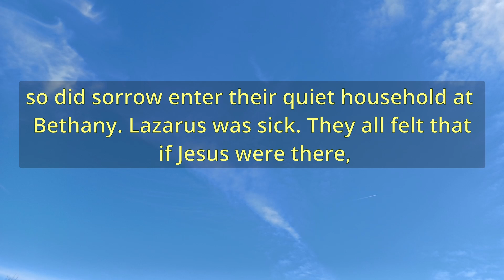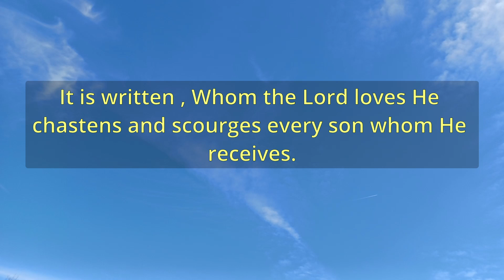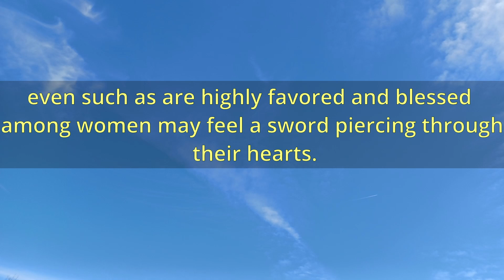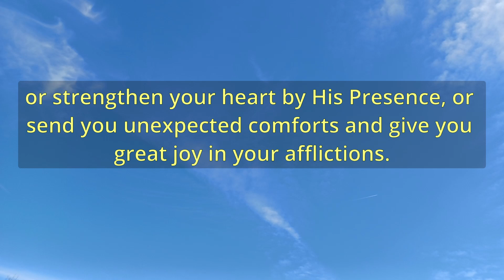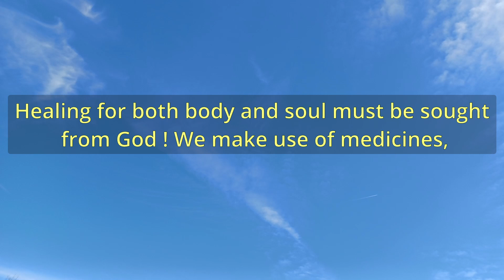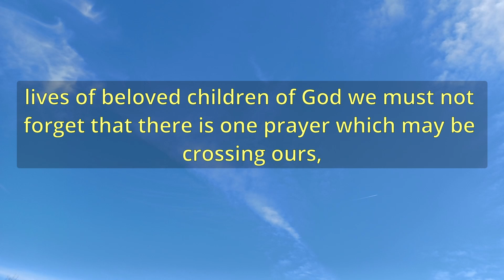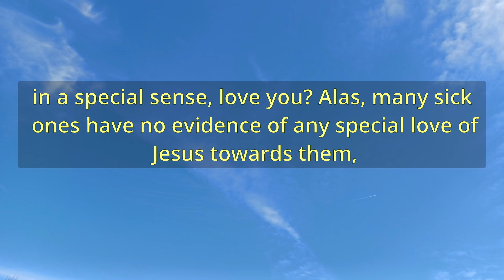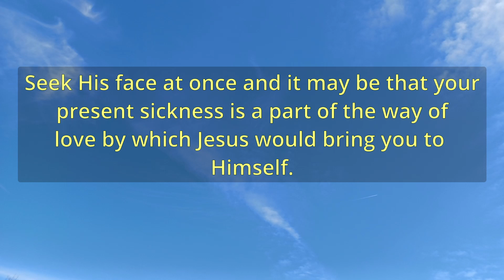"Beloved And Yet Afflicted" (A11518) - Charles Spurgeon Sermons